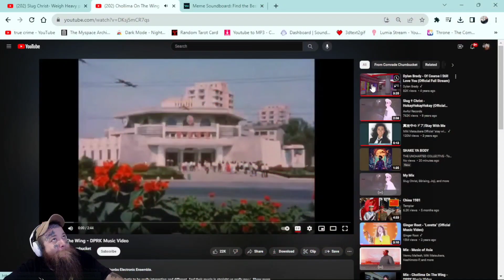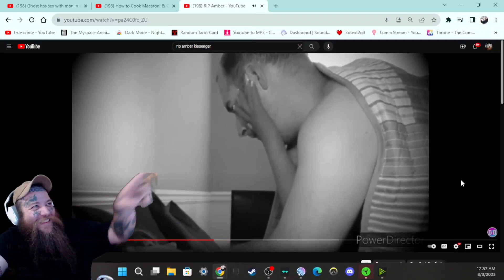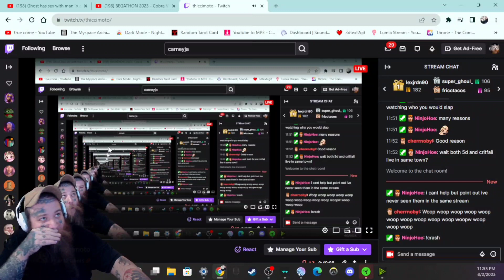thiccimoto: out of context (china edition)